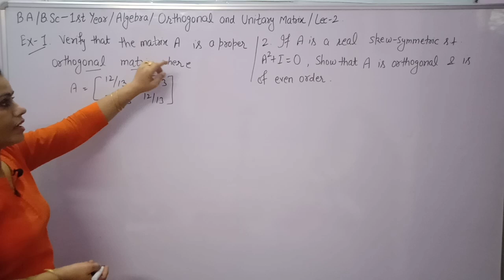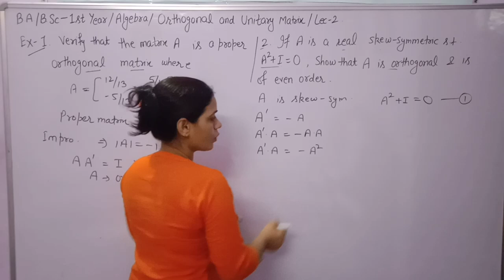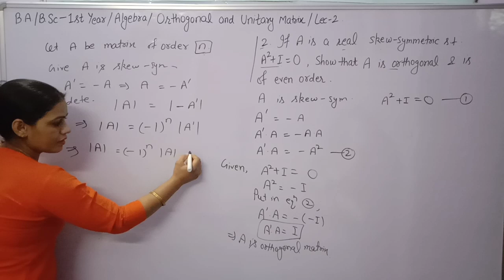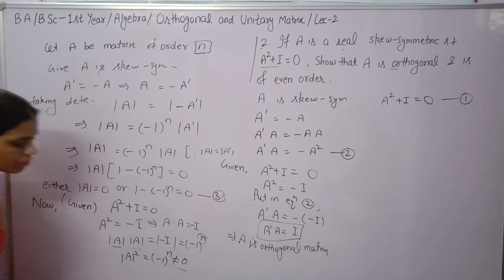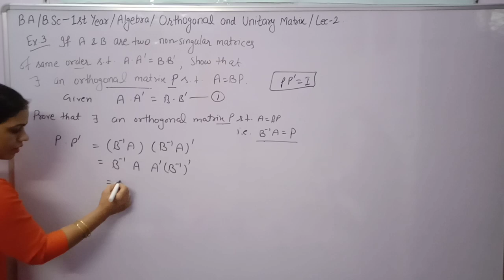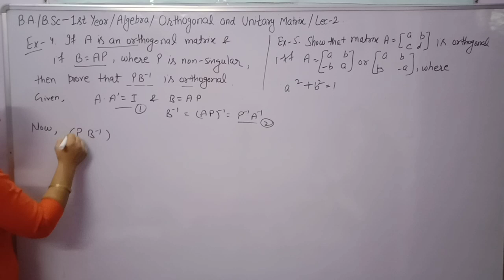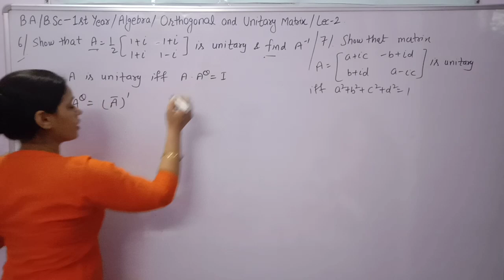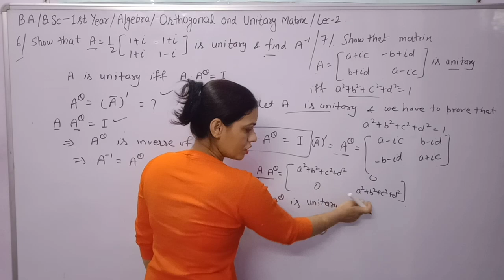Chapter-5|| Orthogonal and Unitary Matrix||B.A./B.Sc 1st year maths Algebra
In this video,you learn about practical questions based on orthogonal and unitary matrix.

Chapter 5th orthogonal and unitary matrix,b.a/b.sc 1st year maths Algebra.